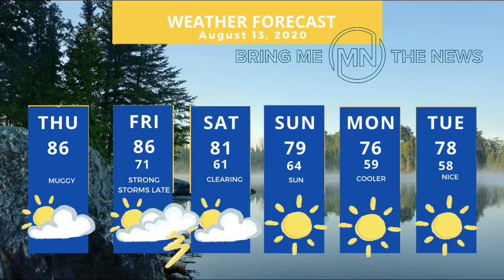Weather with Sven Sundgaard: Severe storms likely Friday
Sven Sundgaard is at the lake but still has the means to update Minnesotans on Friday's severe weather setup.